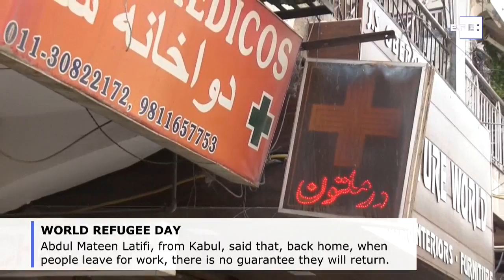Afghan refugees in India: From war-torn home to misery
New Delhi (India), Jun 20 (EFE).- (Camera: Kapil Bhardwa). Maryam, once married to a Taliban fighter, suffered restrictions, violence and abuse every day in her village in Afghanistan, a hotbed of insurgency.